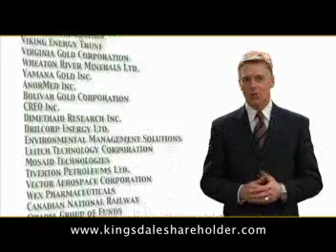KSS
Commercial - 30" Spot
Filmed, Directed, Edited by: Corban Hu
CorbyStudios